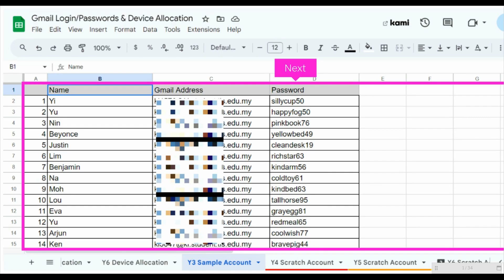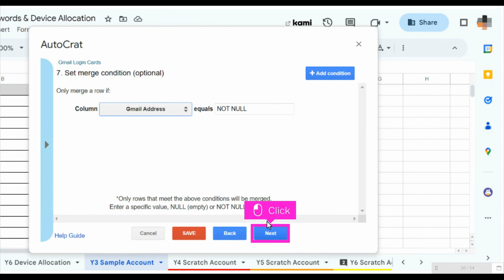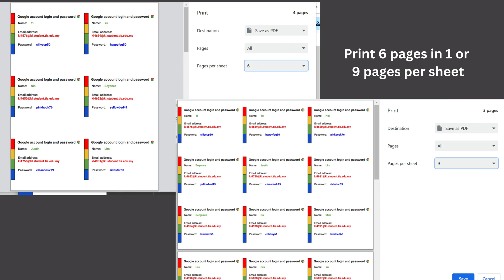How to Create Students' Login Cards using Google Sheets and Autocrat Add-ons?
This is a step-by-step instructions on how to create multiple login cards using Google Sheets and Autocrat add-ons. In this example, I've created a Google account login details for a Y3 students for easier reference.